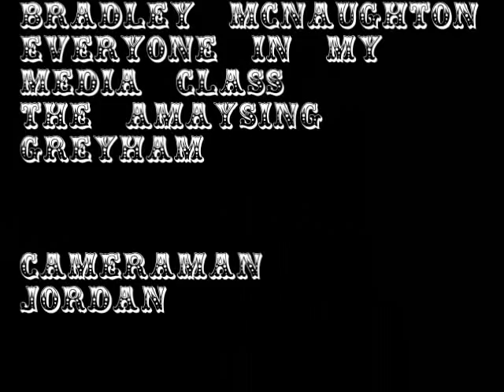1st bexhill college video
fun week